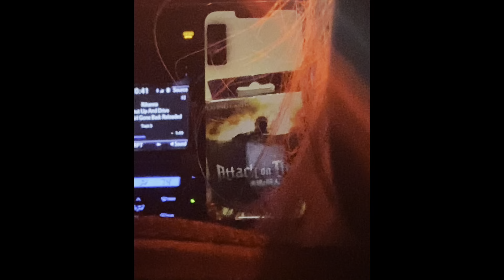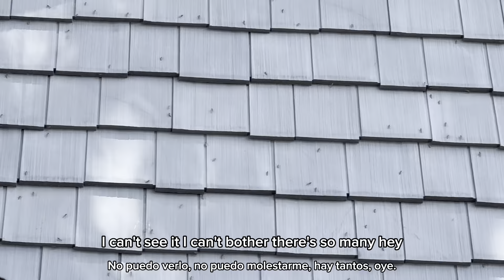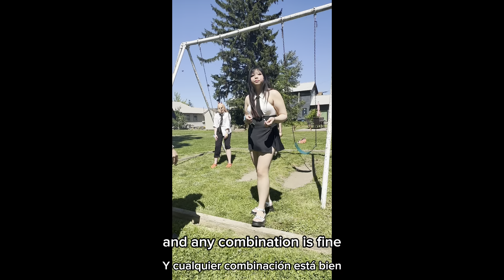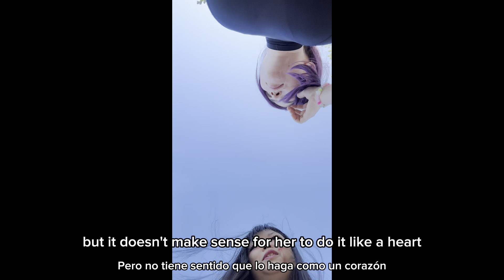Mitsuri demon slayer cosplay and colossal con prime 2024 vlog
Cosplay and adventures with some friends if you want to find them on YouTube the handles I have are @jessicatalystic for my sister and one friend @Jefferyzang

| ABOUT |
Vlogging my daily life to share cosplay, gaming, weight lifting, family, friends, travel, and good vibes! Occasional video game live streams. Dreaming to inspire others to live an interesting, fulfilling life and bring smiles on this channel!